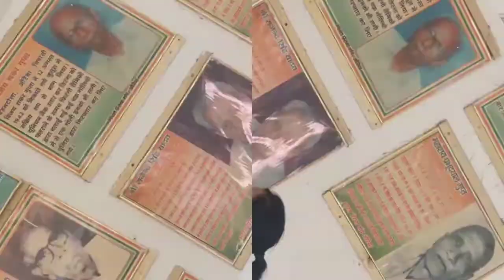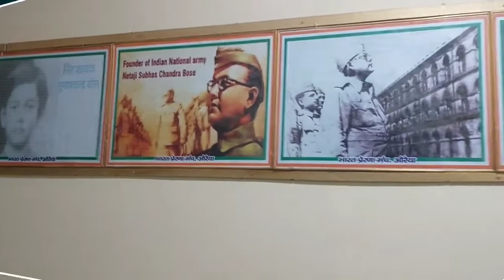Freedom Fighter Photo Gallery District Auraiya